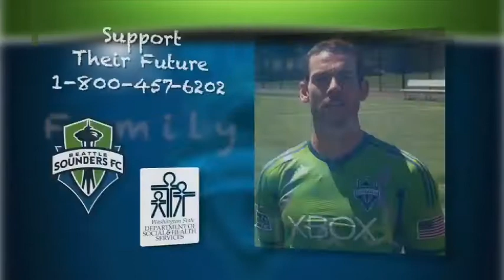Interview: Michael Gspurning vs Real Salt Lake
Michael Gspurning talks about holding Real Salt Lake scoreless for the second time in three weeks.